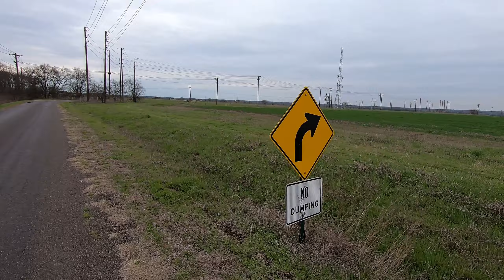50K GRAVEL RIDE IN MAYPEARL TEXAS WITH SPINISTRY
50K Gravel ride in Maypearl Texas on my first gravel specific bike.
We just finished our project last week and this was the maiden voyage.

Specs on the current build are below:
2019 Liv Invite was purchased lightly used and we repurposed our extra parts. The only things left from factory are the frame and the TRP Spyre disc brakes.
 (140mm TRP 25 rotors installed)
Specialized Women's 36cm bar, Cinelli cork tape, Syntace 50mm stem, 10 speed Tiagra 4700 groupset (12-30) with a BBK 145mm crankset, Wolf Tooth 34t, chainring bolts and clamp. Selle Italia Lady Gel saddle (small), Truvativ seatpost, Lezyne bottle cage and Shimano XT M780 pedals. All of this sitting on DT Swiss GR1600 wheels wrapped in Panaracer 650b-38 Gravelkings!